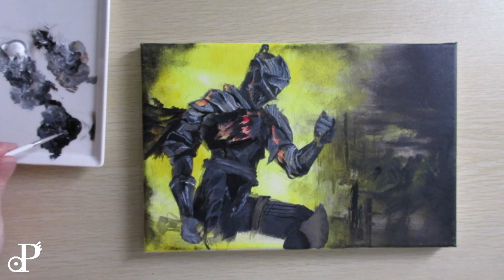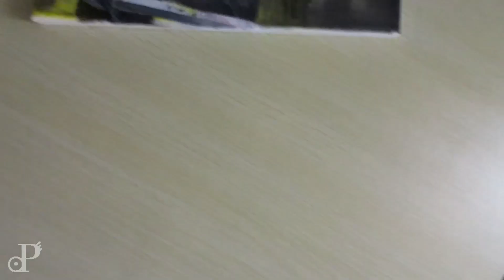【逝-passed away】 Acrylic painting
【就是畫畫+一些設計元素  除單一作品也不時推出系列作品】